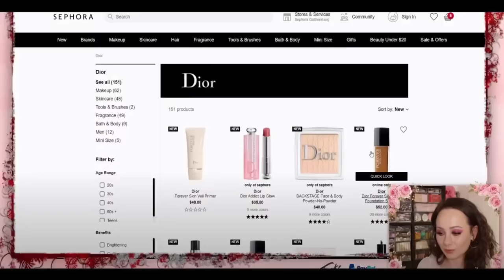Pat McGrath Labs Huetopian Dream / How To Create 3 Beautiful Looks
It's finally here! I got to dig into my new pat baby and create some glitter goodness! I hope this inspires you to play :)

PAT MCGRATH HUETOPAIN DREAM PALETTE

PAT MCGRATH LABS ARTISTRY WAND

Timestamps:
0:00 Intro
0:34 Look 1
3:24 Look 2
6:30 Look 3
9:10 Outro